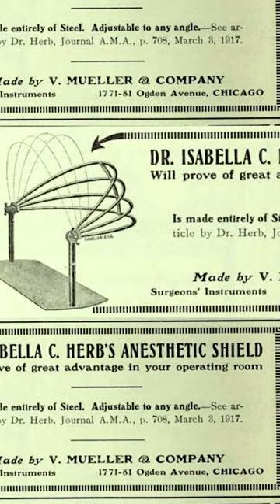Inside the RUSH Archives | Women in Medicine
Unlocking the vaults! This WomensHistoryMonth, we delve into the RUSH archives to meet the women mapmakers of medicine. These people forged a path for female clinicians when there was none, paving the way for generations of healers.

Knowing our history advances our health. We stand on your shoulders, women in medicine.